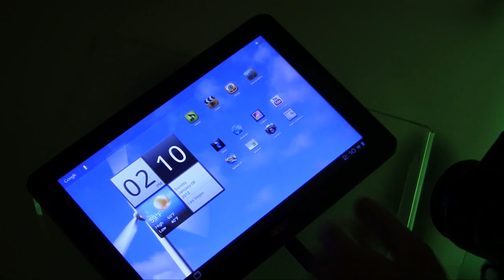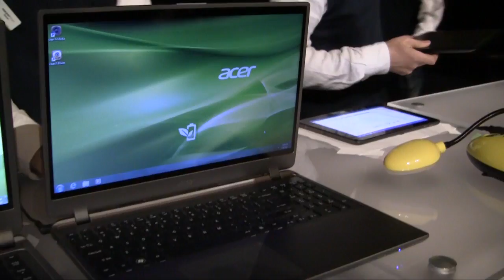CES 2012 - La conferenza stampa di Acer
In anteprima dal CES 2012, le tre novità Acer presentate durante la conferenza stampa: un sottilissimo ultrabook S5 dotato di un ingegnoso meccanismo motorizzato che permette di usufruire delle porte di input/output. Poi abbiamo visto il tablet con risoluzione 1920x1200 dpi. Infine i notebook Timeline con autonomia di 8 ore.